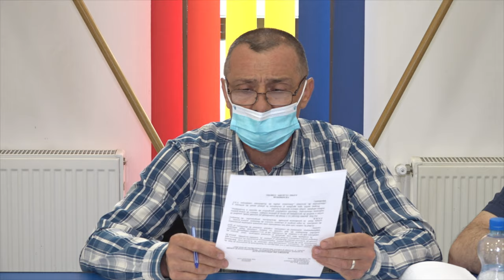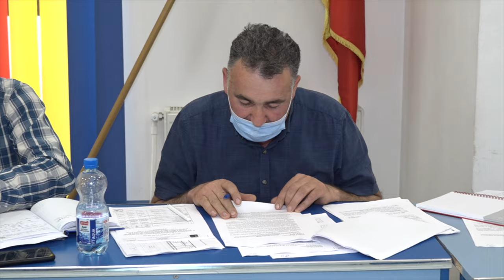LA BARSANESTI Sedinta Consiliului Local din 24 mai FILMARE EXCLUSIV TV 4K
LA BÂRSĂNEȘTI, județul Bacău, Ședința Consiliului Local din 24 mai FILMARE EXCLUSIV TV 4K.

Cu drag,
echipa Exclusiv

Vizionare plăcută !